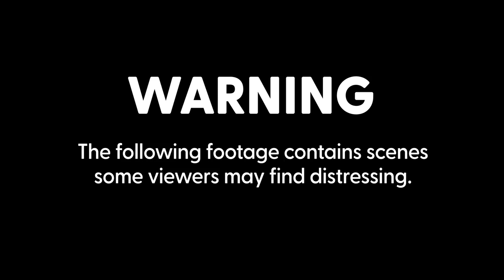Video shows moment Iraqi man attacks UK student in bid to be deported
Dramatic video footage has been released of the moment an Iraqi man stabbed a university student in a bid to be deported because he had no work or money in the UK.

Rebaz Mohammed was jailed for six years at Southampton Crown Court after he pleaded guilty to grievous bodily harm and possessing a knife in a public place in connection with the attack which happened in a park in Southampton, Hampshire, in December 2022.